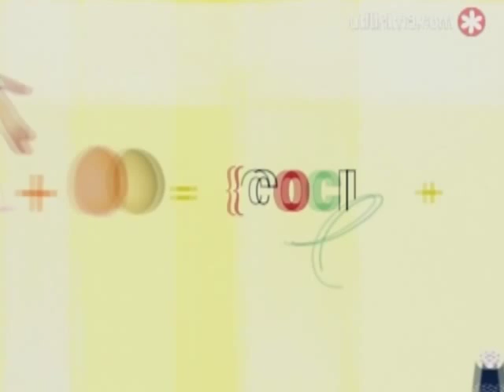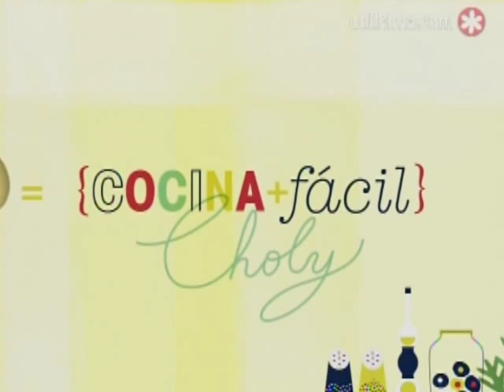Cocina Fácil (capítulo 52) con Silvia Valdemoros